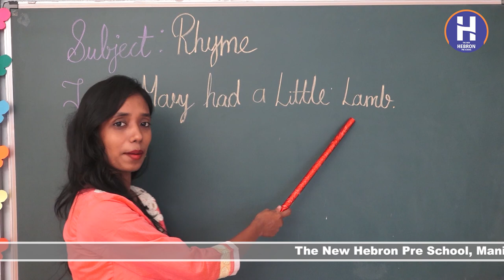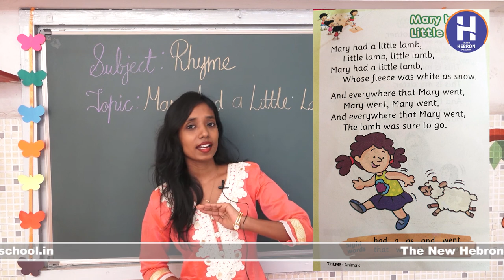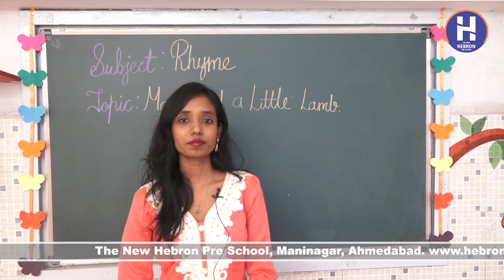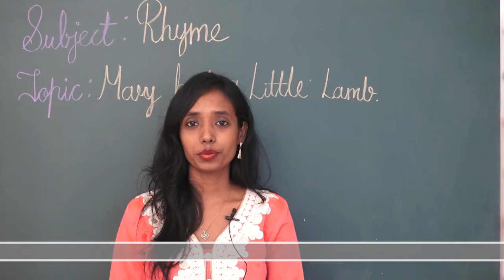New Hebron Preschool | Nursery | Poem/Rhyme | Mary Had A little Lamb | Mrs Shiwani Pillai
Children will learn to sing the poem and also learn new words with their meanings.